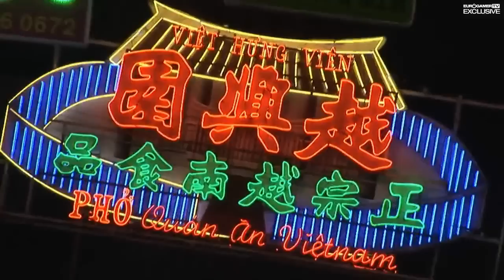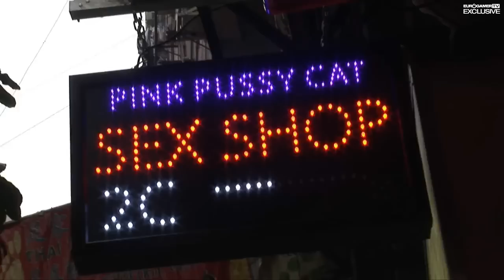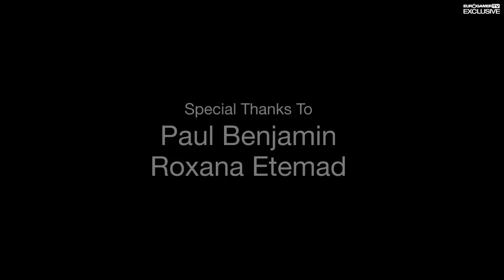EGTV : Sleeping Dogs Special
I nostri colleghi inglesi hanno visitato Hong Kong e provato lo shooter open world Square Enix.

Square Enix London Studios, una divisione di Square Enix Europe, ha annunciato oggi una partnership con Georges St-Pierre, campione di arti marziali miste (MMA), per collaborare allo sviluppo di Sleeping Dogs.

Il combattimento è solo uno degli aspetti su cui GSP, com'è noto tra i fan St-Pierre, ha lavorato insieme e Square Enix e United Front, e in cui continuerà a partecipare su base continuativa.

"Lavorare con Square Enix è stata un'incredibile opportunità" ha dichiarato St-Pierre. "Sono davvero impressionato di aver visto come nel gioco prende forma il combattimento a mani nude: essere coinvolto è stata una grande esperienza".

"Quando si parla di combattimento professionale, nessun nome è paragonabile a GSP", ha replicato per Square Enix London Studios il general manager Lee Singleton. "Siamo felici dell'esperienza che GSP mette a disposizione di Sleeping Dogs".

Sleeping Dogs sarà disponibile per PlayStation 3, Xbox 360 e PC Windows.